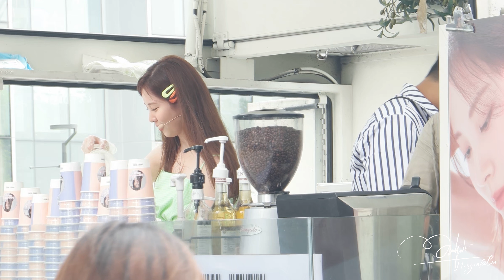[4K] Seohyun's Birthday Special Cafe - 커피왔 서현 - 190628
❗️ Pls don’t take out my video without credit
❗️ Pls don't crop my logo
❗️ Pls don’t reupload or redistribute my video anywhere without my permission!
❗️ You can make screenshots, gifs of the video as long as you leave my logo in the center to give me credit
❗️ Pls be kind 🙏🏻